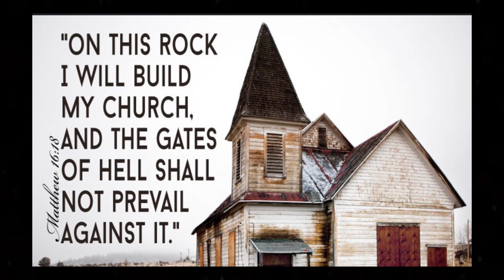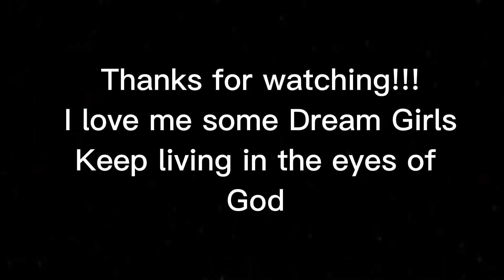The Inner You: Life, Change and Kingdom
The next couple of paintings are a part of a new series titled “The Inner You”.  It depicts the characteristics that God has placed inside of each individual!

Music credits

Prod. Seiba